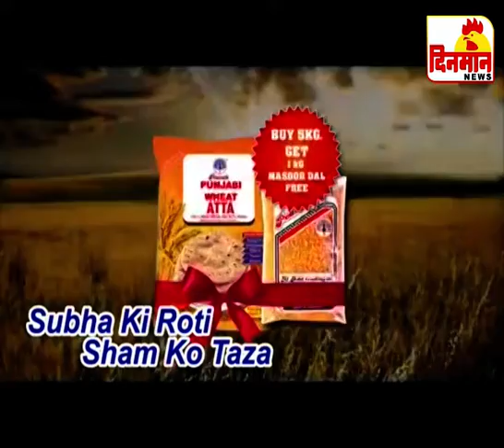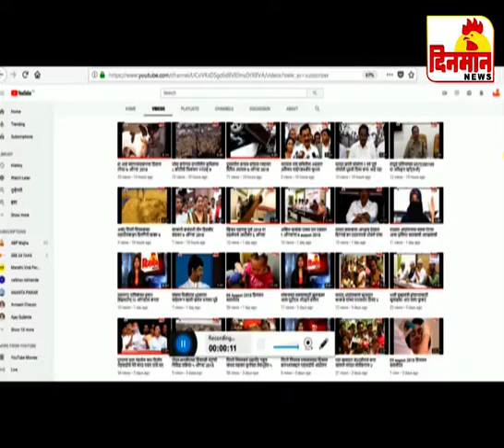16 september 2018 दिनमान बातमीपत्र